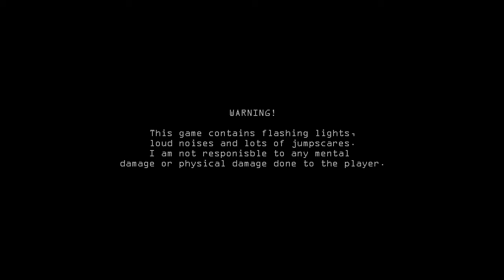Jolly | I am absolutely terrified...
nothings here